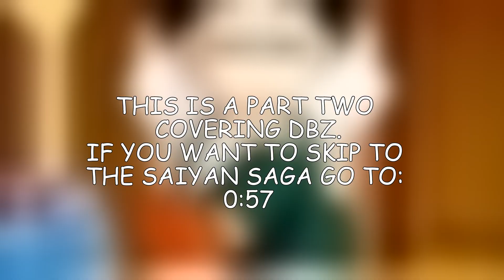Every Saga In Dragon Ball Z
The most popular part in the Dragon Ball Franchise. Dragon Ball Z is where a lot of people started and this video is going over each saga. I hope you enjoy and I'll be working on Dragon Ball Super soon.

Soundtrack 1 - DBZ Budokai Tenkaichi 2 - Open Wings

Chapters
Intro - 00:00
Saiyan Saga - 00:56
Frieza Saga - 02:20
Cell Saga - 03:40
Buu Saga - 05:37